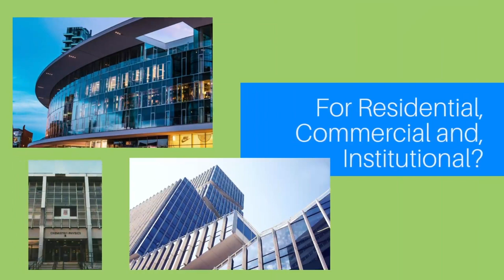Crane Lake Intro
Welcome to Crane Lake Management Group Inc. We are freelance estimators who do cost estimating, quantifying, procurement, administration and consulting.